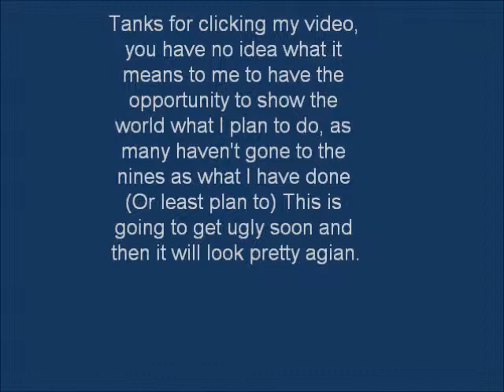We Now Have a Frame!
This is a BMX bike that I picked up off of Kijiji for $20. This will be hacked, chopped and cut into a beautiful work of art to house my Briggs Flathead. It isn't a Raptor, however, nearly every Raptor part will fit on a standard model 13 Briggs Flathead